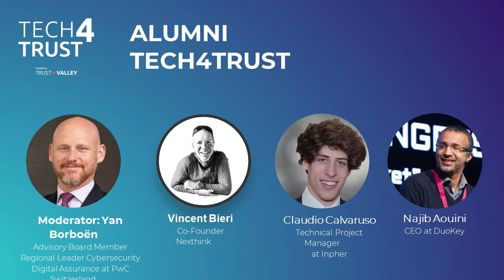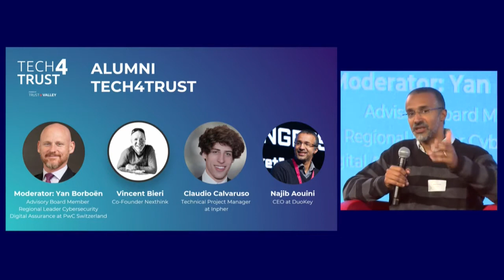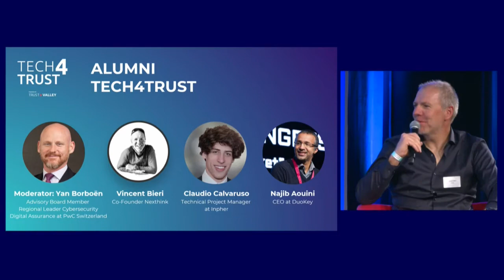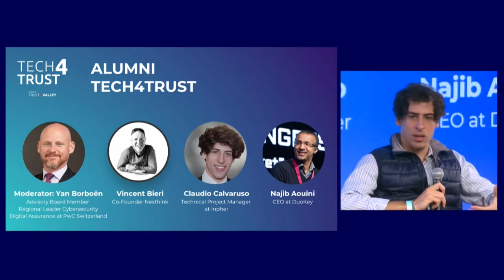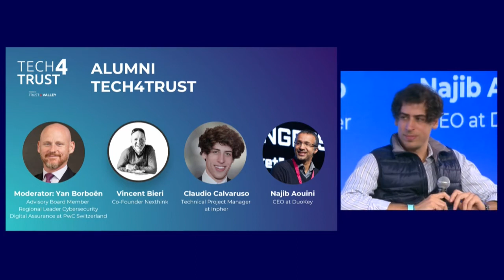TrustValley 2021 - Tips & Advices from Alumni Tech4Trust Season2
During a session moderated by Yan Borboën, advisory board member, Regional Leader Cybersecurity Digital Assurance FS Western Switzerland at PWC Switzerland, and Vincent Bieri, Nexthink Co-founder, two entrepreneurs form the Tech4Trust Season2 shared their experience and tips with the 30 new selected startups of the Season3.